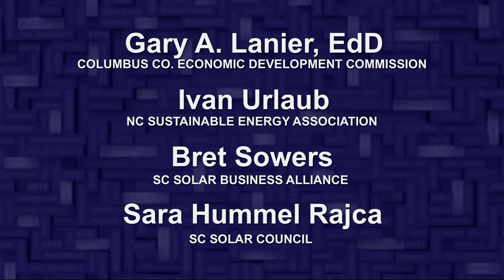Solar in the Carolinas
From efficiency, to cost and innovation our panel discusses how solar is becoming an economic driver in the region. Panelists include: Gary Lanier, Columbus County Economic Development Commission, Ivan Urlaub, North Carolina Sustainable Energy Association, Bret Sowers, South Carolina Solar Business Alliance, and Sara Hummel Rajca, South Carolina Solar Council.